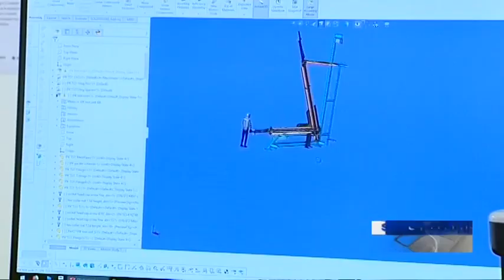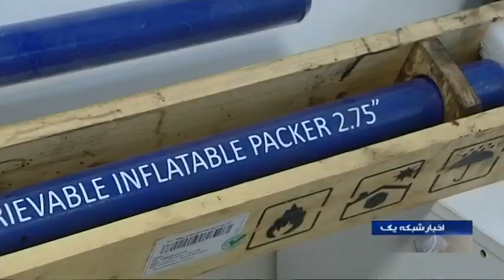Iran Thru-Tubing retrievable inflatable packer, Sharif technology services complex پكر چاه گاز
Technological services and operational presence in society is one of the main missions at Sharif University of Technology (SUT). This is mainly achieved through the office of industrial relations which overseas industrial projects and contracts with industries.

As one of the leading research institutions in the country, Sharif University of Technology provides industry with a wide range of technological services in various fields of engineering and management. Sharif Technology services Complex was established in 2013 to support the formation and growth of professional teams and to increase the quality of these services. It now comprises over 40 units which are active in different specialist fields.

Integrated Technology Services is part of this Complex, which aims to support and facilitate synergic links between different units. The area of the Complex is about 3,000 Square meters, which includes over 40 laboratories, offices and centers. Over 500 students, graduates and researchers are currently employed in the Complex and they play a major role in creating knowledge-based startups at the SUT. The second phase of this complex was inaugurated in the presence of Vice President for Science and Technology in 2015.

In order to promote the culture of creativity, innovation and entrepreneurship, and to support research teams, the following centers have been set up in this Complex:

- Entrepreneurship Center
- Laboratory Service Center
- Technology Transfer Development program
- Commercialization of Student technological achievements Program
- SETAK (Development System of Entrepreneurial Ideas)

Iran Thru-Tubing retrievable inflatable packer, Natural Gas well, Sharif technology services complex
ساخت پكر چاه گاز طبيعي ايران